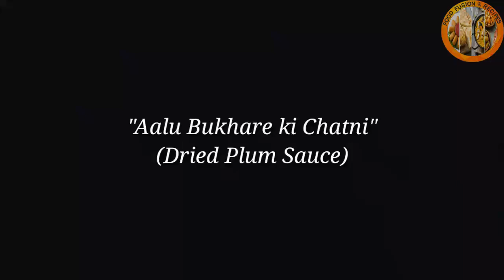"Aalu Bukhare ki Chatni/Plum Sauce" by "Food Fusion & Recipes